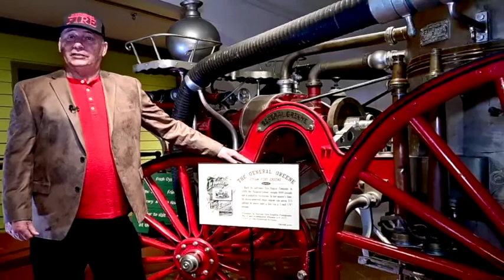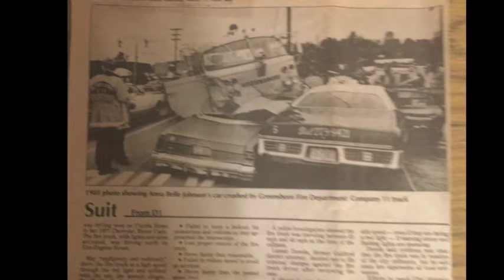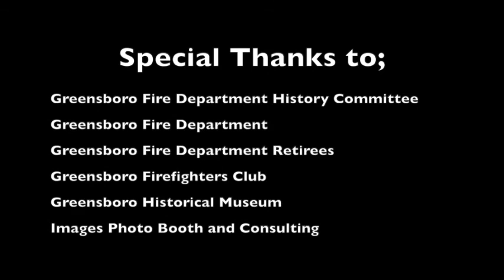Captain Cliff Oakley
Captain Cliff Oakley history interview.